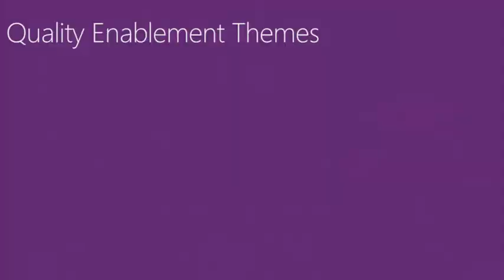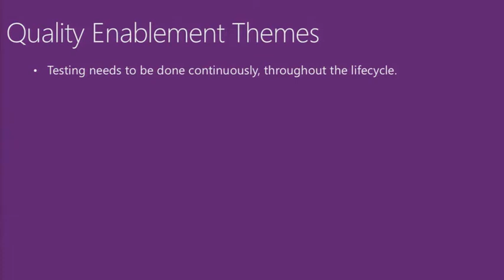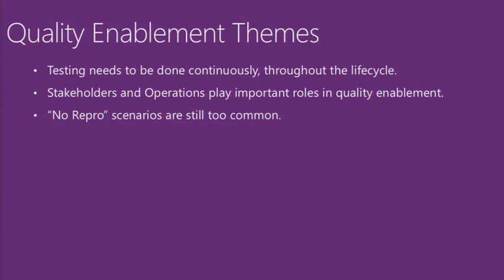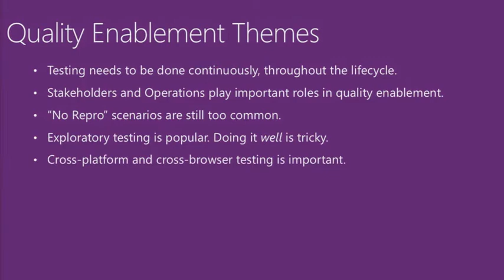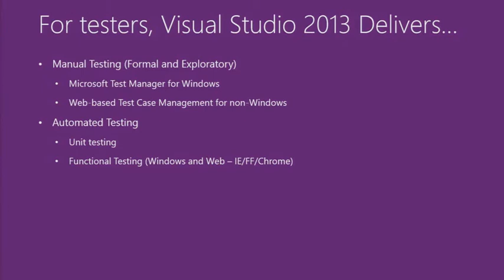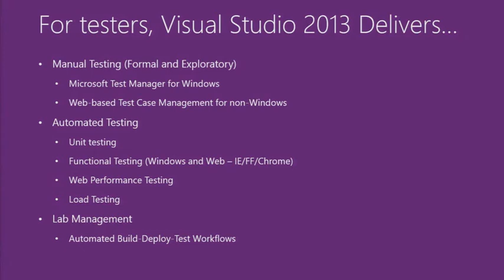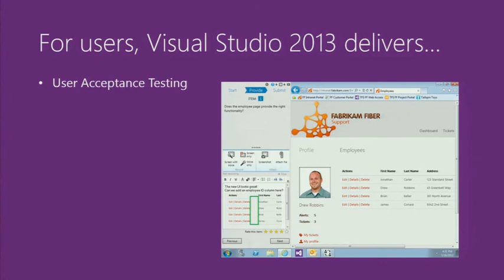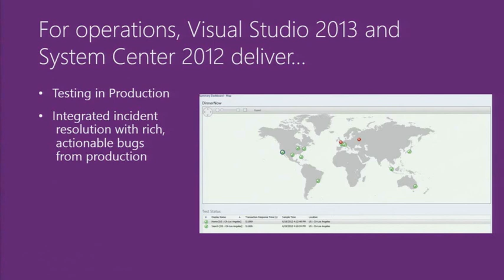Creating Quality Applications Using Microsoft Application Lifecycle Tools